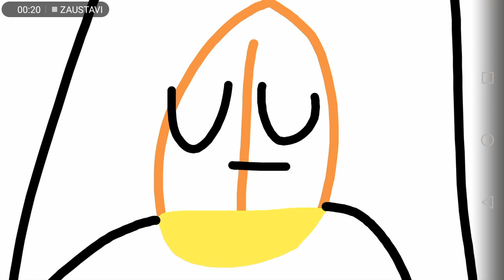BFDI Leafy Give Birth To Baby Leafy Orange